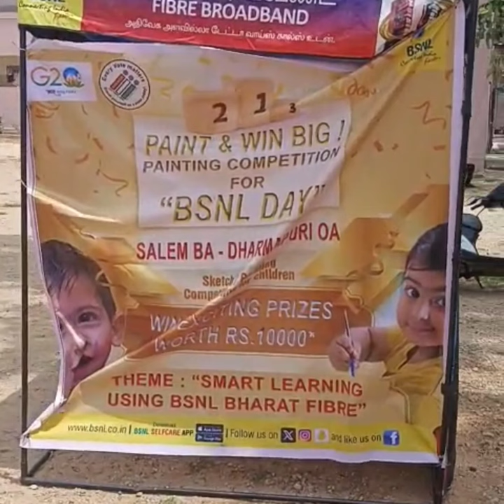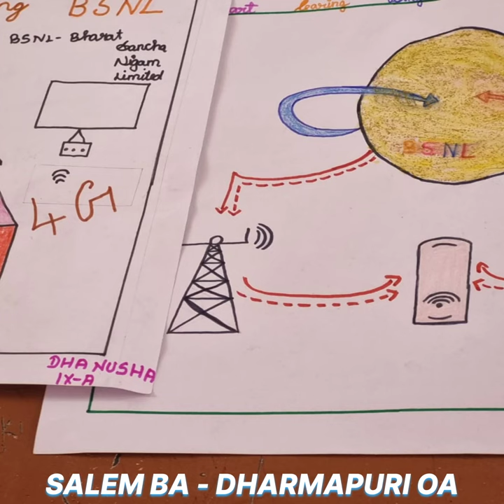SMART LEARNING USING BSNL BHARAT FIBRE ...